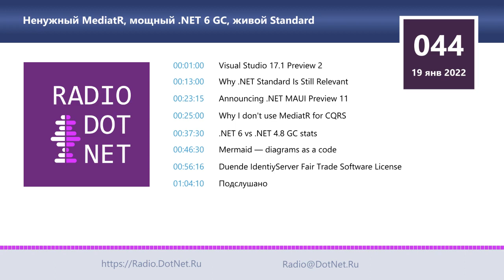Ненужный MediatR, мощный .NET 6 GC, живой Standard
Подкаст RadioDotNet выпуск №44 от 19 января 2022 года

Разговоры на тему .NET во всех его проявлениях, новости, статьи, библиотеки, конференции, личности и прочее интересное из мира IT.

Темы:

[00:00:00] — Приветствие

[00:01:00] — Visual Studio 17.1 Preview 2

[00:13:00] — Why .NET Standard Is Still Relevant

[00:23:15] — Announcing .NET MAUI Preview 11

[00:25:00] — Why I don't use MediatR for CQRS

[00:37:30] — .NET 6 vs .NET 4.8 GC stats

[00:46:30] — Mermaid — diagrams as a code

[00:56:16] — Duende IdentiyServer Fair Trade Software License

[01:04:10] — Подслушано

Звукорежиссёр:
• Максим Шошин

Спасибо за помощь:
• Александр
• Сергей
• Владислав
• Алексей
• Шевченко Антон